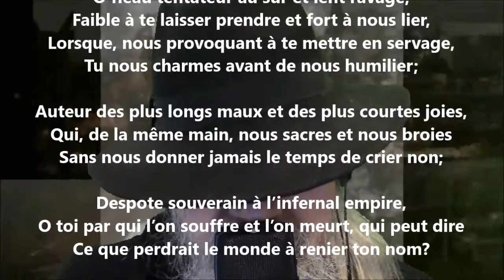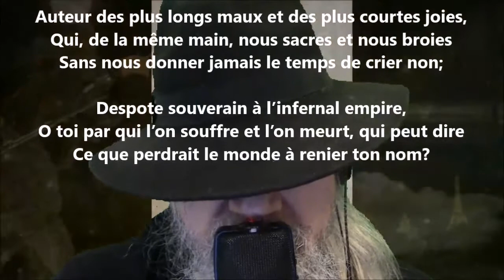L’amour ! un mot encore - Louisa Siefert lu par Yvon Jean